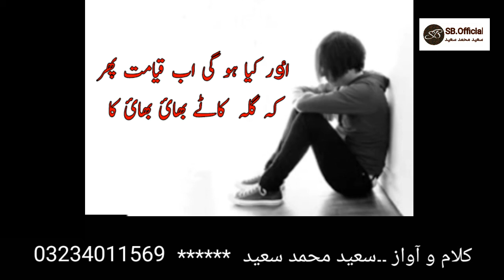Darad jata nahin judayi ka# Kalalm o Awaz Saeed Mohammad Saeed#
Darad jata nahin judayi ka#Kalam o awaz Saeed MohammadSaeed#

درد جاتا نہیں جدائ کا
بےوفا تیری بےوفائ کا

Poet#Voice and Edit bySaeed Mohammad Saeed#